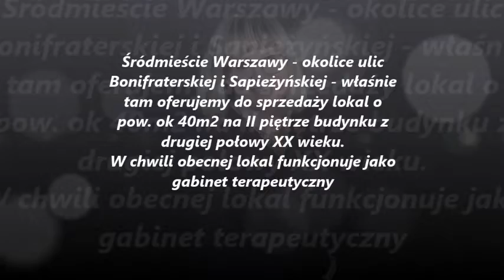Mościcki Nieruchomości - sprzedaż lokal 40m2 Warszawa Śródmieście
Śródmieście - okolice ulic Bonifraterskiej i Sapieżyńskiej - właśnie tam oferujemy do sprzedaży lokal o pow. ok 40m2 z balkonem na II piętrze budynku z drugiej połowy XX wieku. Budynek bez windy, klatka schodowa czysta, po remoncie. W chwili obecnej w lokalu mieści się gabinet terapeutyczny. Lokal składa się z dwóch pomieszczeń - pokoi, wc oraz przedpokoju. Okna lokalu wychodzą na wewnętrzny zielony plac, co zapewnia ciszę i spokój. Stan lokalu dobry - na podłodze korek, okna wymienione.
Doskonały punkt komunikacyjny - bliska odległość do przystanku autobusowego (3 min) oraz metra Ratusz Arsenał i Dworzec Gdański (9 i 12 min pieszo).
Do lokalu przynależy piwnica. Jest możliwość korzystania ze strychu. Lokal bez KW - jest możliwość założenia.
Cena ofertowa 530.000,-zł.